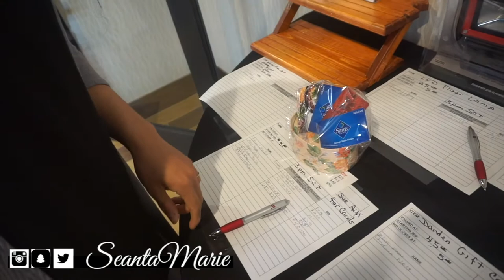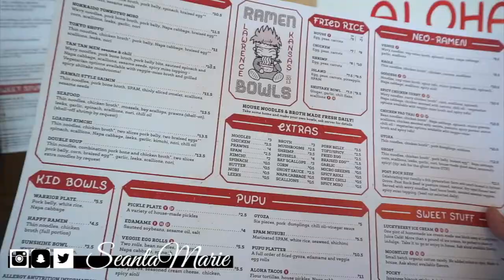|5 Ws of BENEFITS in the National Guard|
Emily and I went to the EANGKS (Enlisted Association of the National Guard of Kansas) State Conference this year.  This organization does a lot for the National Guard Soldier (Army and Air).  I talk about how they help Soldiers to not have to pay their vehicle taxes by lobbying at the State House for us.  This is how Soldiers in the National Guard have a voice, and be heard in Washington.  Not to mention it is pretty fun!  I hope you enjoy this vlog, and thank you to Emily for filming!

IndiaLimaYankee
   - Tay

~Edited with: Final Cut Pro X 10.3.4

1.  ALL purchased products mentioned are purchased with my own dollaaaaas that I worked my booty off for.

2. ALL opinions are my own thoughts/feelings. sorry if they are brutally honest/offensive! :D If you feel the need to express your negative opinions feel free to do so at anytime, and thank you for contributing to my channel with your view!

3. ALL MILITARY RELATED CONTENT IS BASED UPON MY OWN PERSONAL EXPERIENCE/WHAT I HAVE LEARNED AND KNOW TO BE TRUE.  MY PERSONAL OPINION DOES NOT REPRESENT ANY SPECIFIC PERSON (OTHER THAN MYSELF), or BRANCH OF SERVICE.

4. ALL MILITARY RELATED CONTENT HAS BEEN PREVIEWED AND UPLOADED TO BEST SUIT OPSEC REGULATION